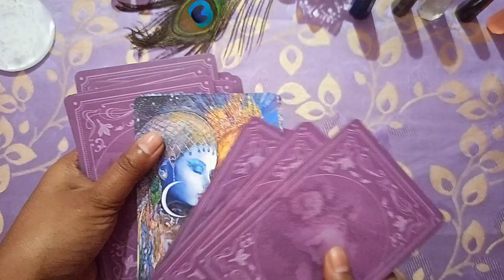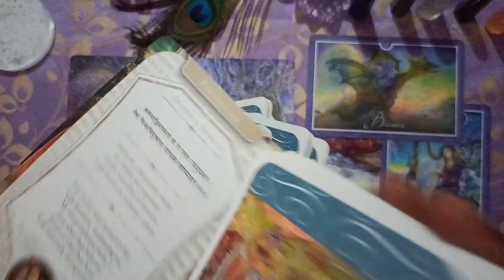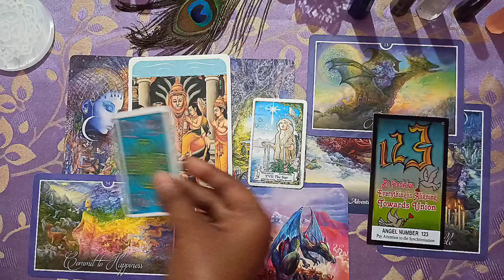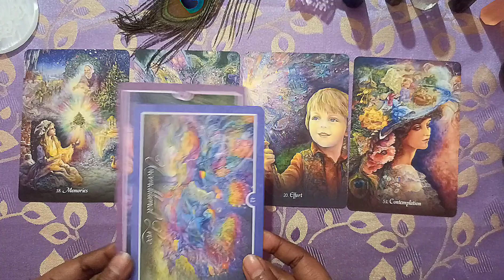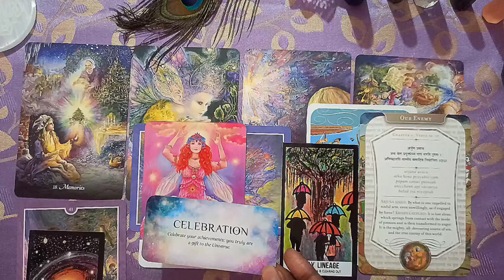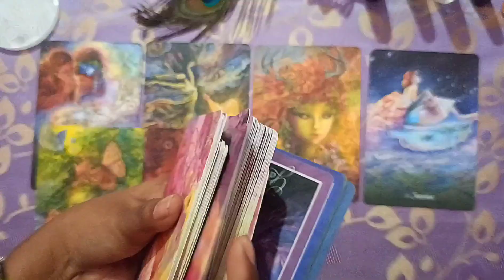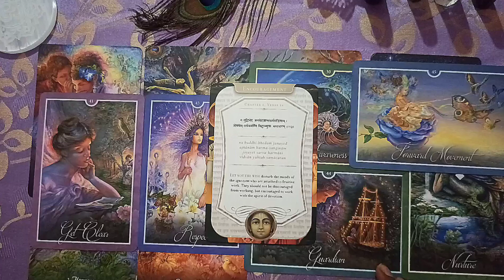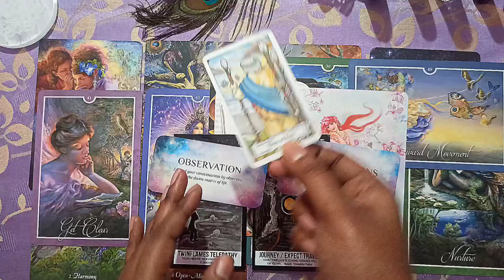Message From Spirit Guides 🔮🕉 Pick A Card Tarot Reading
This Pick A Card Tarot Reading by Hare Krishna Tarot English Channel provides a timeless psychic oracle reading message from Lord Shri Krishna. The psychic reader receives intuitive insights from the universe and is guided by divine source Shree Radhe Krishna. The is a fortune reading and includes messages from god, bhagavad gita, angel, spiritual beings, goddess Maa Kali, the Mother of the Universe and provides guidance for the listener. The reading is suitable for those seeking to know bhagwaan's sandesh and his divine energies.

👇Timestamps
Intro. 00:00
Pile No 1: 00:22 (1st Picture)
Pile No 2: 08:35 (2nd Picture)
Pile No 3: 18:00 (3rd Picture)